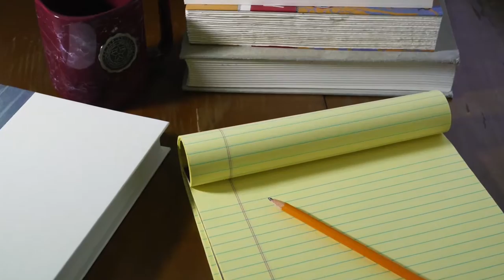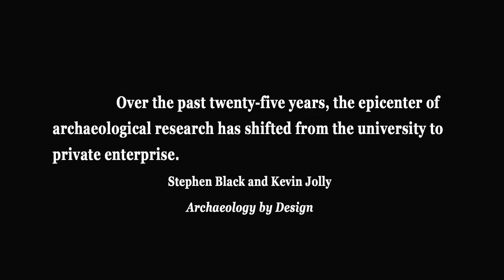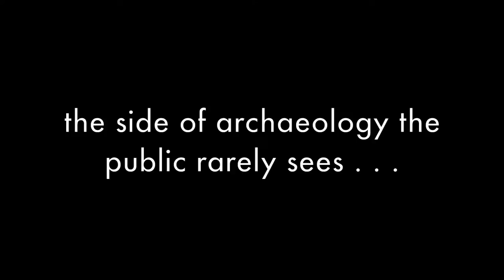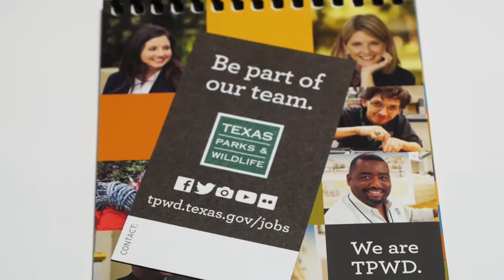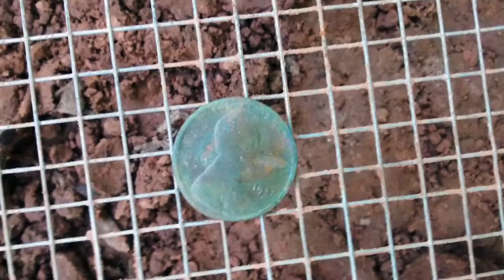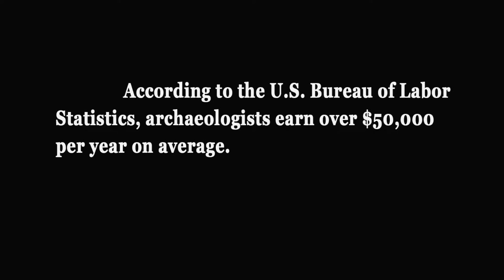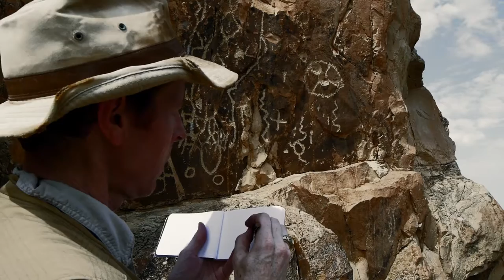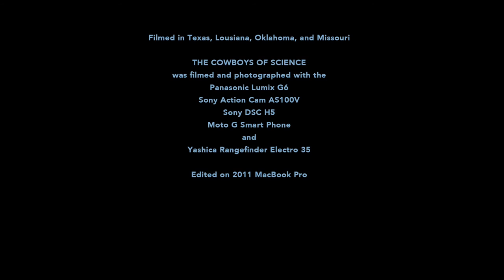The Cowboys of Science: Tales of American Archaeology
This is the authentic story of the men and women who perform the real work of archaeology.  It is not a story about artifacts, theories, or Hollywood fantasy.  It has nothing to do with aliens, buried treasure, or dinosaurs.  It is a true story of scholarship and fieldwork.

Within this seventy-five minute feature, four major aspects of archaeology are covered: Academic Research, Cultural Resource Management, Government Agencies, and Volunteers.  Gain a new perspective on the past through the stories of "The Cowboys of Science"!